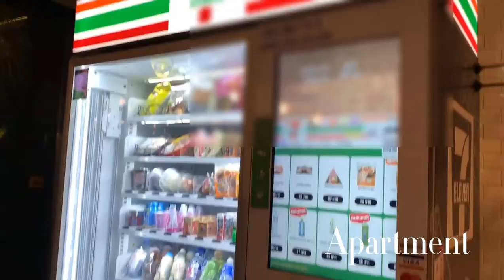24 Hours Self service Intelligent Vending Machine suppliers